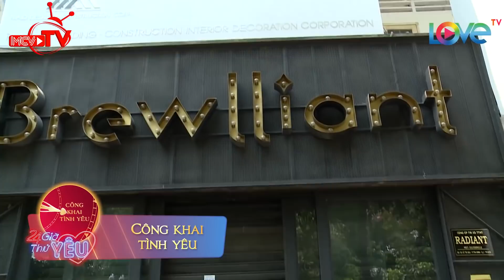POM BỰA bạo gan ÔM EO HÔN MÁ ngay giữa trung tâm thương mại vì bị Hà Nhi Idol liên tục tấn công 😍